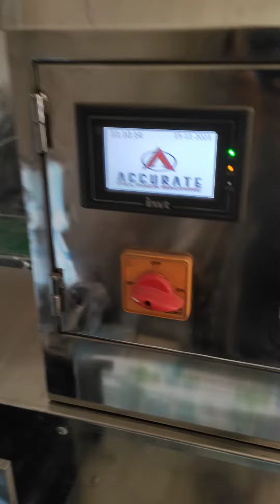Soft Roll packing machine. Accurate fill pack machine Faridabad ph no 9717584810